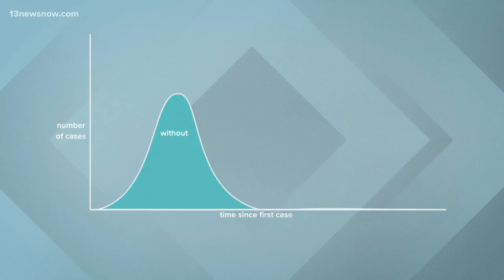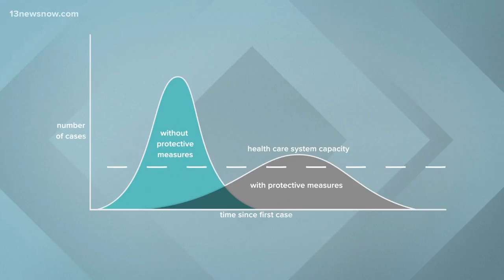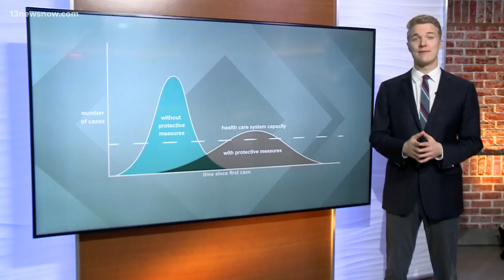Flattening the Curve: How Coronavirus Cancellations Could Save Lives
Canceling large events because of COVID-19 could prevent its spread which also would prevent the health care system from being overwhelmed with patients.